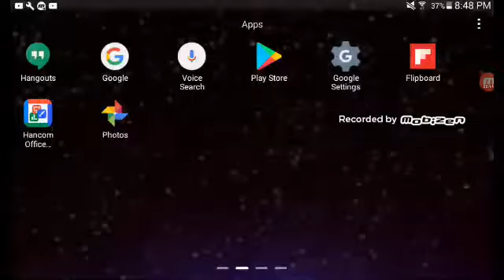August 31, 2017